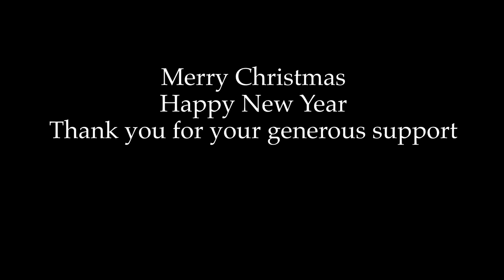Stop Breaking Down Robert Johnson 3 String Cigar Box Guitar Suitcase Drum One Man Heavy Blues Band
My rig for this tune:
Seismic Audio Speaker Cab  12" Celestion Vintage 30 60W, 12" Guitar Speaker 8 Ohm
One Man Band Co. Suitcase Drum
Mini High Hat